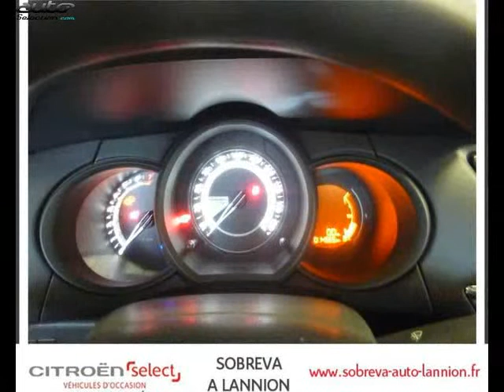Citroen c3 occasion visible à Lannion présentée par Citroen lannion sobreva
Cette Citroen c3 occasion disponible à Lannion dans le 22 est mise en vente par Citroen lannion sobreva - 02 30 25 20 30 - tous les détails sont